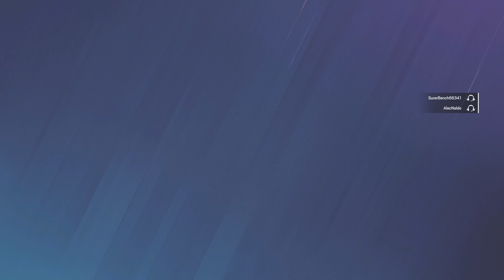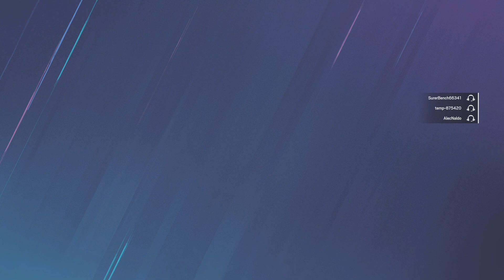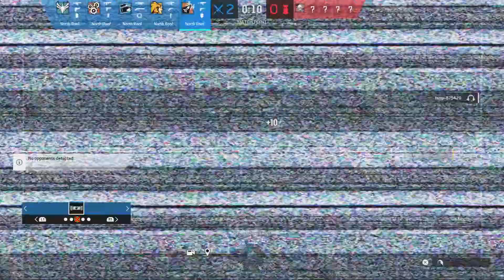12-0 1.9 champion